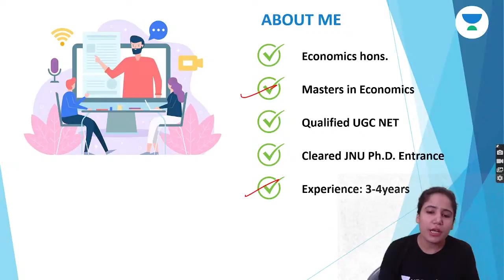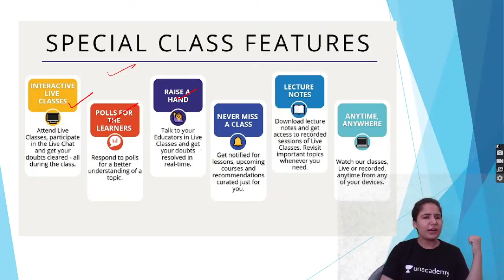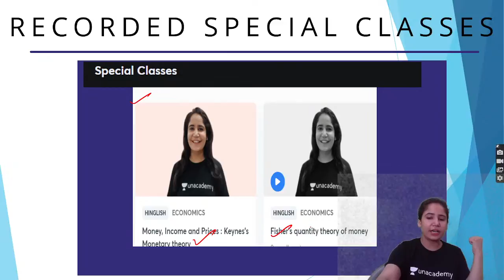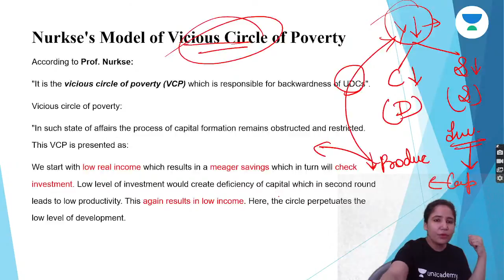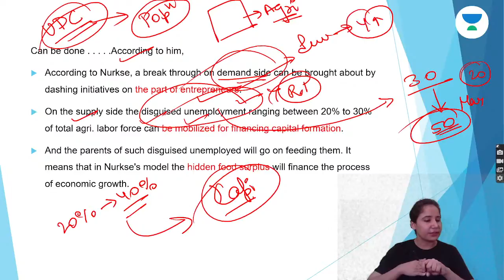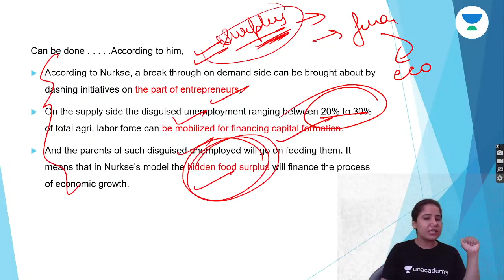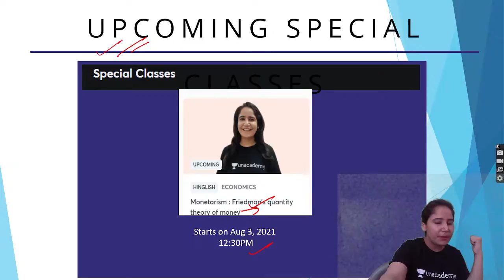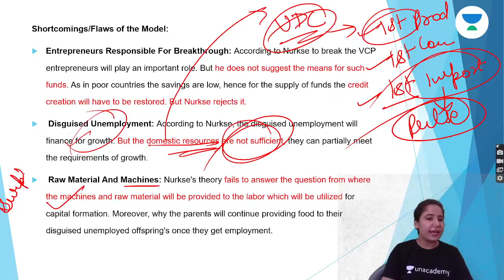UGC NET 2021 | Growth & Development (Nurkse's Model of Vicious Cycle of Poverty) by Simran Nagra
In this class, Simran Ma'am will cover the topic of Nurkse's Model of Vicious Cycle of Poverty. Watch this video till the end to gain maximum benefit.

Simran Ngara Ma'am and other Top Educators take classes on Unacademy App.

Unacademy Subscription Benefits:
1. Learn from your favourite Educator
2. Dedicated DOUBT sessions
3. One Subscription, Unlimited Access
4. Real-time interaction with Educators
5. You can ask doubts in the live class
6. Limited students
7. Download the videos & watch them offline.

Get the GATE & ESE Iconic Advantage:
1. Personal Coach.
2. Study Planner & Bi-weekly Reviews.
3. Dedicated Doubt Clearing Space.
4. Personalized Test Analysis.
5. Study Booster Sessions.
6. Preparatory Study Material.
7. All the Unacademy Subscription Benefits